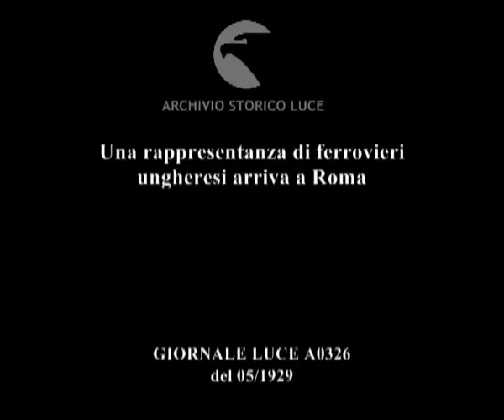Una rappresentanza di ferrovieri ungheresi arriva a Roma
Descrizione sequenze:Il gruppo di ferrovieri ungheresi nella galleria della stazione. Una banda militare. ; L'uscita della stazione. La folla convenuta. Una automobile. ; Il gruppo esce e avanza verso l'automobile, capaggiato da un ferroviere che porta una grossa bandiera. ; I ferrovieri si sistemano sull'automobile, che ha numerosi sedili. ; Inquadratura ravvicinata dei ferrovieri seduti nella automobile. ;